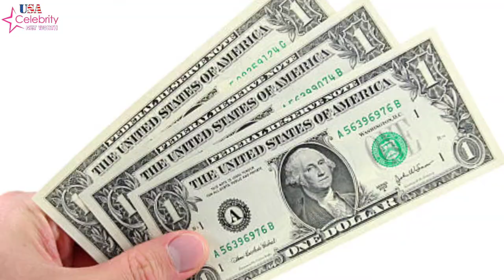Kyle Hamilton Wife, Age, High School, Nfl draft, Lifestyle Net Worth Biography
Kyle Hamilton About:

Kyle Hamilton is an American football safety for the Baltimore Ravens of the National Football League. He played college football at Notre Dame, where he was named a consensus All-American in 2021 before being drafted by the Ravens in the first round of the 2022 NFL Draft.

Note: This video is only for the purpose of sharing the information Celebrity Kyle Hamilton Lifestyle & Net Worth Biography Videos not to hurt with the feelings of anyone.

1) This video has no negative impact on the original works (It would actually be positive for them)
2)This video is also for teaching purposes.
3) It is not transformative in nature.
4)I only used bits and pieces of videos to get the point across where necessary.
5) Some images are also used just for giving the clearance about the topic to the viewers.